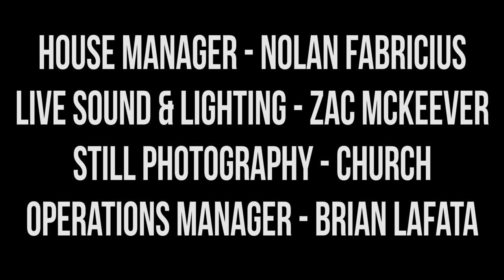Harmontown Podcast Episode 283: Necrophilia Questions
Episode 283: Necrophilia Questions

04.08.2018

We have a lot of questions about Necrophilia. Dan answers a lot of questions about his underwear and debates the morality and accuracy of veterinary medicine, while Jeff has a creative solution for man boobs.

Featuring Dan Harmon, Jeff Bryan Davis, Spencer Crittenden and Rob Schrab.